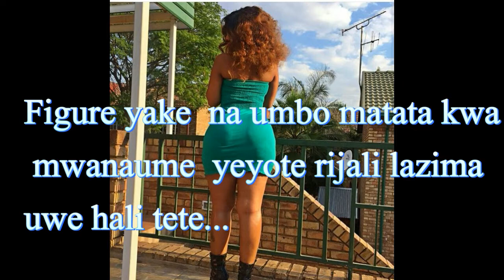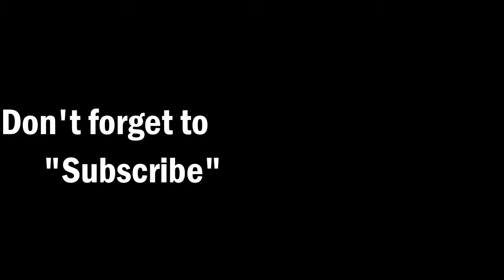AGNES MASOGANGE AZID KUDHIHIRISHA KUWA BADO WAMO, JIONEE AKIRINGISHIA WOWOWO LAKE NAUMBA LAKE HATARI